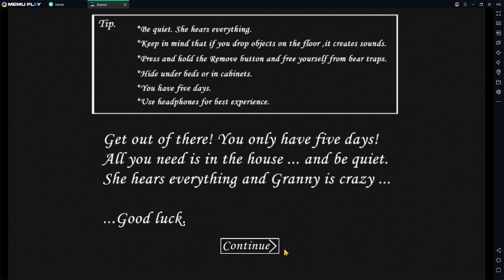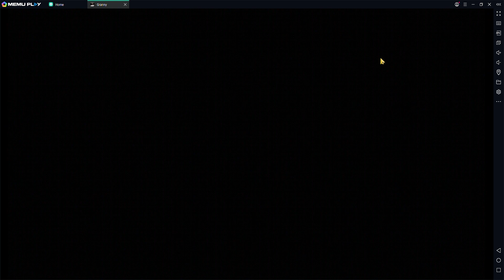granny seson 1 2024 new video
sorry raguler new video